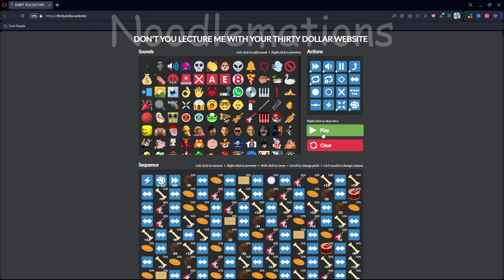Rude Buster Meme Tribute - Deltarune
Toby Get The Banana

Thanks for the video suggestion @blobfish67!

Tags lol:  Noodlemations, Memes, Meme Tributes, Deltarune, Undertale, Undertale 2, Rude Buster, Deltarune Battle, Deltarune Rude Buster, Deltarune Battle Theme, CiblesGC, undertale, deltarune, delta, rune, under, tale, kris, susie, noelle, gaster, w.d gaster, ralsei, asriel, spamton, spamton neo, sans, papyrus, deltarune snowgrave, deltarune chapter 2, Meme Tribute

Potassium